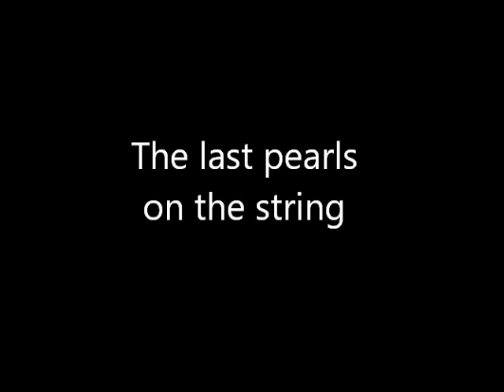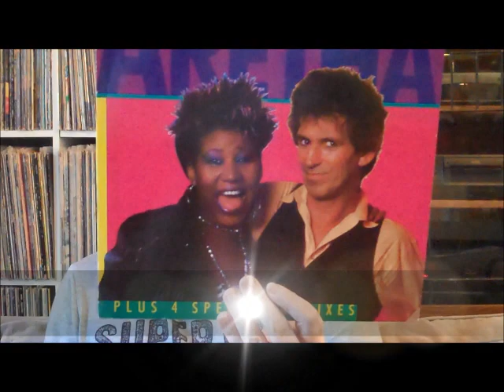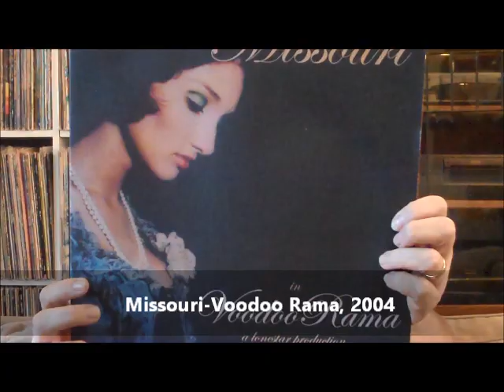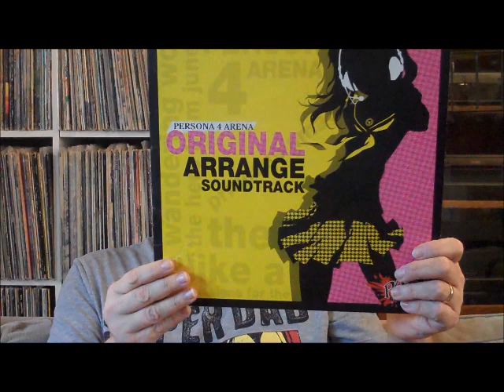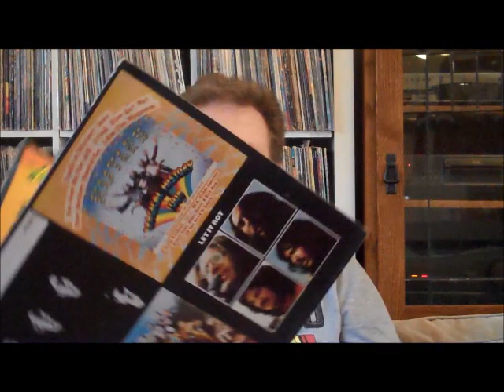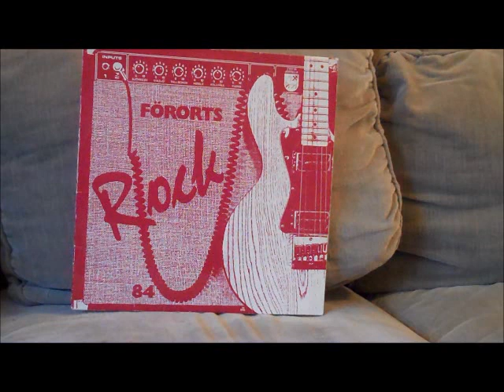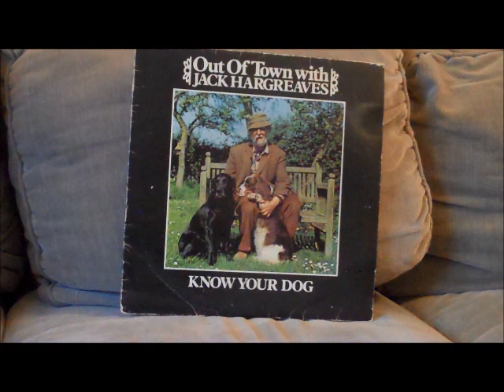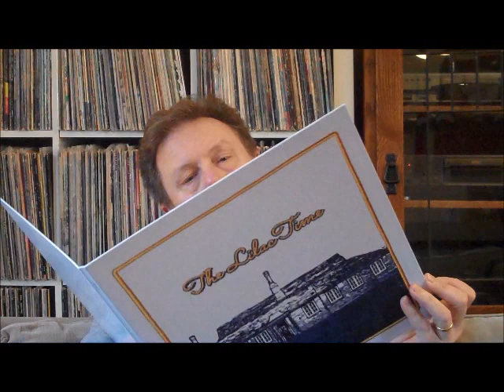Last pearls on the string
A mixed bag of the last few records from my in box of 2019.